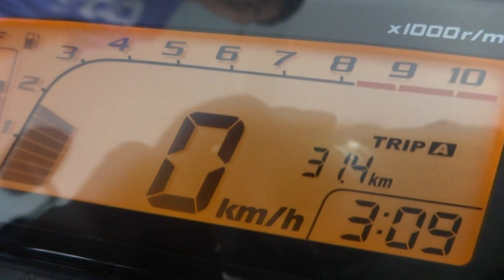MSX ลำพูน 0858686711